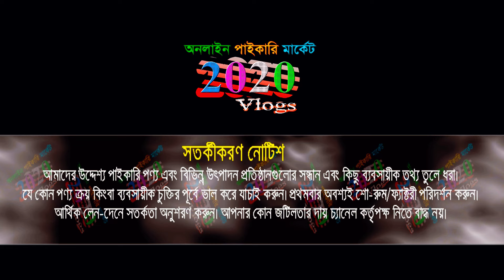গার্মেন্টস পোশাক পাইকারি | export t shirt and polo shirt | export collection buying house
গার্মে ন্টস শার্ট, টি শার্ট, জিন্স প্যান্ট পাইকারি কিনে ব্যবসা করুন ...

🏠 এক্সপোর্ট কালেকশন বায়িং হাউজ
হাউজ-১২, রোড-১৭ (কামারপারা বাসস্ট্যান্ড), সেক্টর-১০, উত্তরা-ঢাকা
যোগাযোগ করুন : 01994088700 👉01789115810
🚺নতুন ব্যবসায় ইচ্ছুক বেকারদের জন্য থাকছে বিশেষ সুযোগ-সুবিধা।
1️⃣সারাদেশে কুরিয়ার-কন্ডিশনে পাইকারি বিক্রয় করা হয়।
👉 বিজ্ঞাপনের জন্য যোগাযোগ করুন : ☎ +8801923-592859